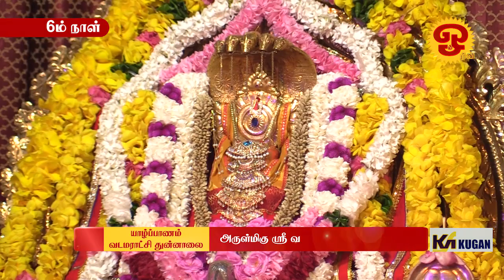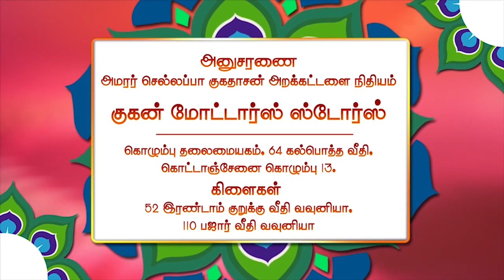யாழ்ப்பாணம் வடமராட்சி | அருள்மிகு ஸ்ரீ வல்லிபுர ஆழ்வார் ஆலயம் | 6ம் நாள் திருவிழா | 29.09.2022